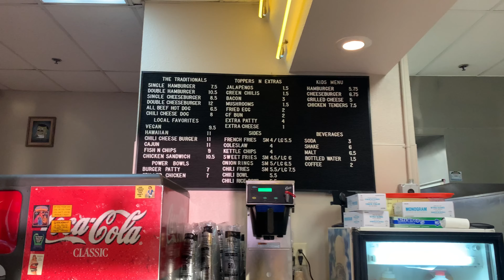Arizona Road Trip Miscellaneous